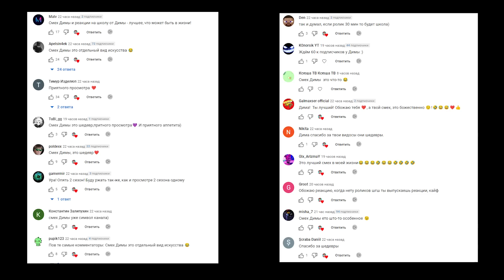КОРОЧЕ ГОВОРЯ, МНЕ ПОДАРИЛИ МАШИНУ [От первого лица] (РЕАКЦИЯ) - раз, два, три и в кювет! | ТипоТоп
Друзья, сегодня у нас Иккеро, а точнее любимый формат Короче говоря!
Заряжаемся, и насладимся первым уроком вождения, и маминым замечательным подарком!
Так что берите чай, и погнали смотреть реакцию!